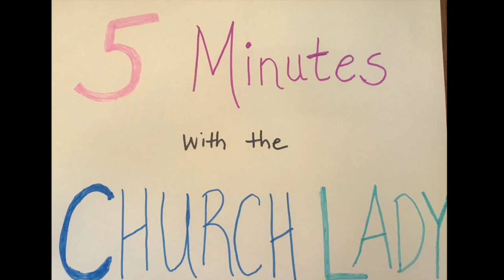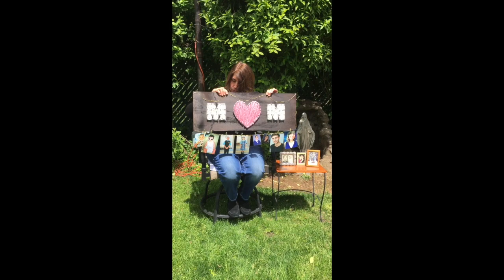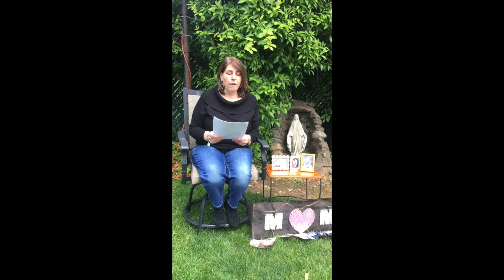5 minutes with the Church Lady - Mother's Day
Mother's Day Message